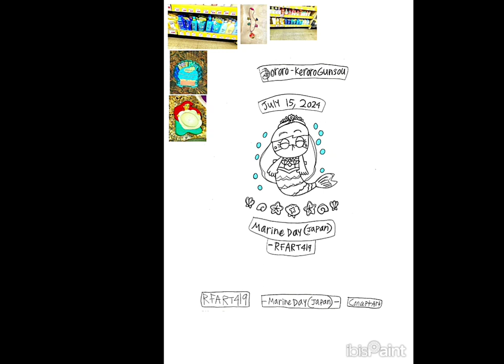2-25-2024 - How to Draw Dororo from Keroro Gunso (Little Mermaid Parody) - Marine Day (Japan) Logo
This is my future Little Mermaid parody student animated tutorial film, made on February 25, 2024, about how to draw a cute happy Dororo from Sergeant Keroro anime in Disney's The Little Mermaid parody as a beautiful Japanese Marine day logo.

これは、2024 年 2 月 25 日に作成された、将来のリトル・マーメイドのパロディ学生向けアニメーション チュートリアル フィルムです。ディズニーのリトル・マーメイドのパロディで、ケロロ軍曹のアニメに登場するかわいい幸せなドロロを、美しい日本の海の日のロゴとして描く方法について説明しています。

Reference Links:
Cute Dororo: